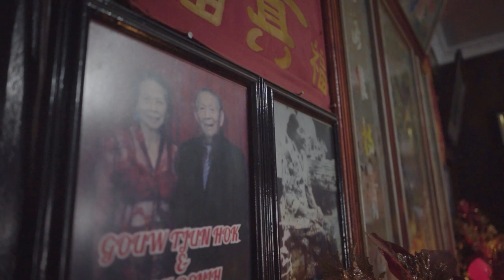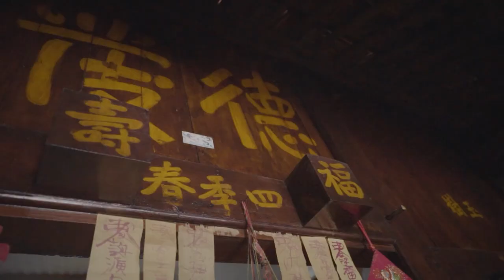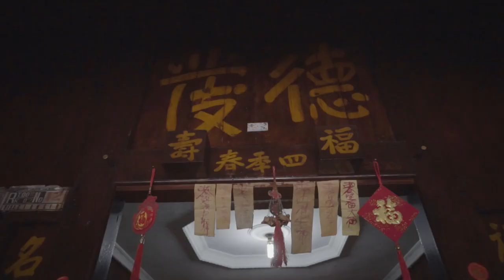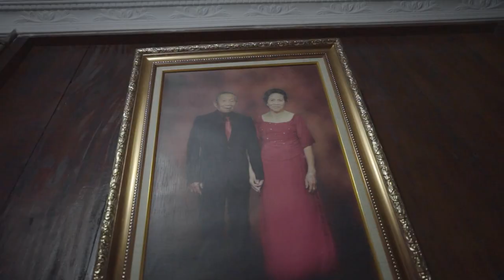RUMAH KEBAYA CINA BENTENG UNIK DAN PENUH MAKNA | Jangan Sampai Punah